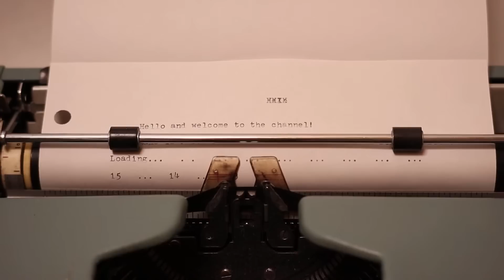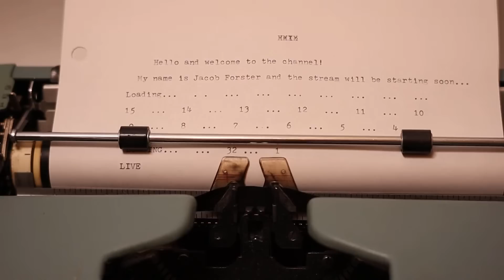IT'S TIME TO MAKE THIS FARM A HOME!! | Stardew Valley - Part 2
We're back with more Stardew Valley LIVE! This is the second playthrough after my initial Birthday stream where we jumped into the game!